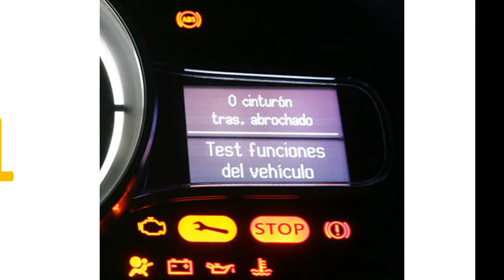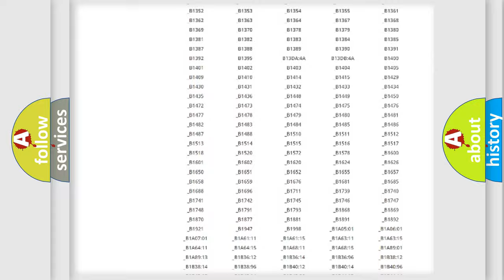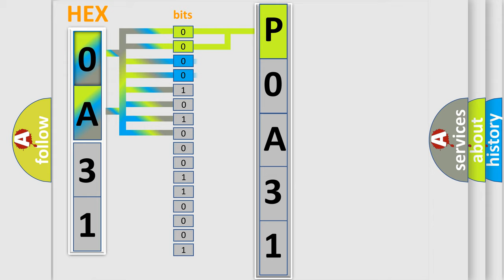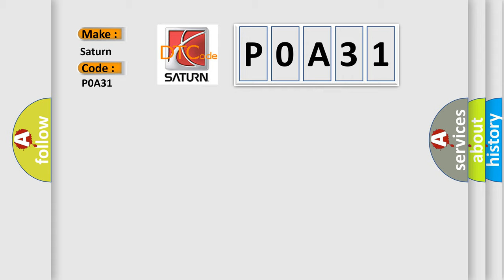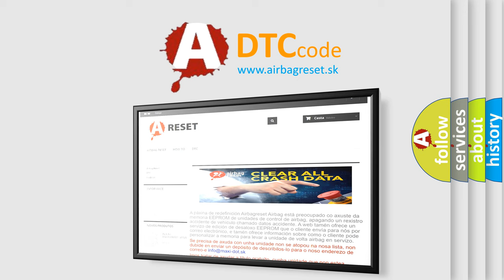DTC Saturn P0A31 Short Explanation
Contents:
0:21 Basic DTC analysis according to OBD2 protocol standard.
1:48 Insight into programming
2:58 A diagnostically understandable description of the Diagnostic Trouble Code
3:05 Basic error definition

Make:
Saturn
Code:
P0A31
Definition:
Lost Vehicle Lateral Acceleration Message
Cause:
OPEN CAN CIRCUITS BETWEEN TRANSMISSION CONTROL MODULE (TCM) AND ANTI-LOCK BRAKE SYSTEM (ABS) MODULESSHORT TO GROUND ON CAN CIRCUITS BETWEEN TCM AND ABS MODULESSHORT TO BATTERY ON CAN CIRCUITS BETWEEN TCM AND ABS MODULESPOOR CONNECTION AT ABS MODULEPOOR CONNECTION AT TCM MODULEINCORRECT ABS MODULE POWER SUPPLYINCORRECT TCM POWER SUPPLYABS MODULETCM